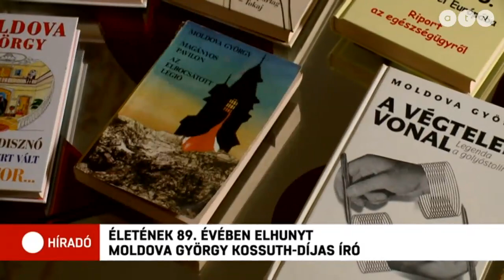Elhunyt Moldova György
A politikai véleményét mindig nyíltan vállaló írónak több tucat szépirodalmi és riportkönyve jelent meg, munkásságát Kossuth és Prima Primissima díjjal is elismerték. Moldova György 89 éves volt.